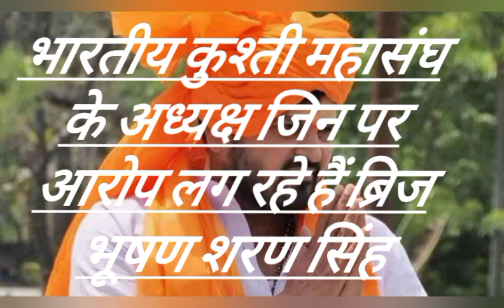जंतर मंतर पर प्र"दर्शन कर रहे पदक विजेता कुश्ती पहलवान# खिलाड़ियों को न्या"य मिल पायेगा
जंतर मंतर पर प्रद"र्शन कर रहे पदक विजेता कुश्ती पहल"वान#क्या खिलाड़ियों को न्या"य मिल पाएगा